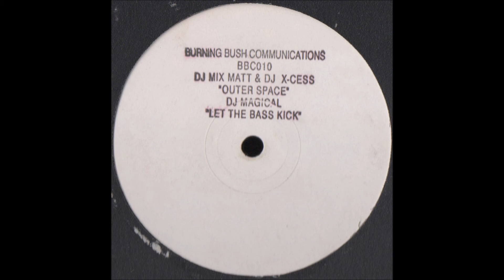DJ Mixmatt & DJ X-Cess - Outer Space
Label:
Burning Bush Communications ‎– BBC010, Burning Bush Communications ‎– BC 010
Format:
Vinyl, 12", 45 RPM, Stamped
Country:
UK
Released:
1996
Genre:
Electronic
Style:
Happy Hardcore